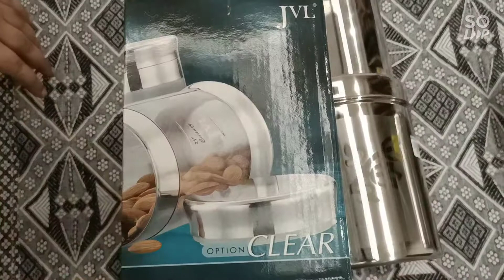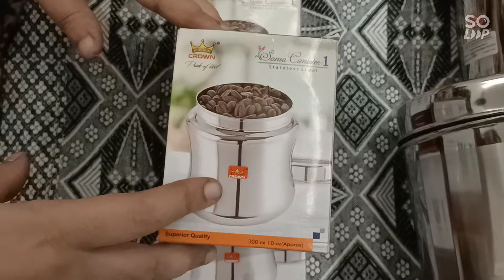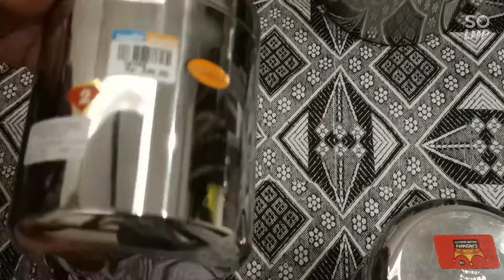Shopping Haul From Anantha online.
Hi Friends,
This is my first video from
ananthaonline

It is an leading retail group of stores in Madurai.

Address: Anantha Metal company firm,
43A, Kamarajar salai,
Madurai -625009,
Tamilnadu,India.

This is not a promotion video.

Thankyou and Bye.